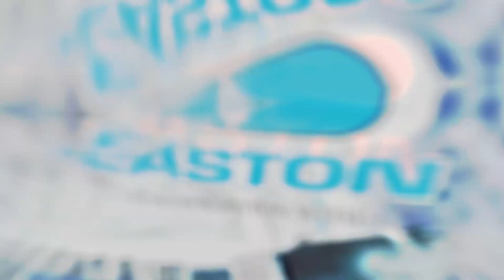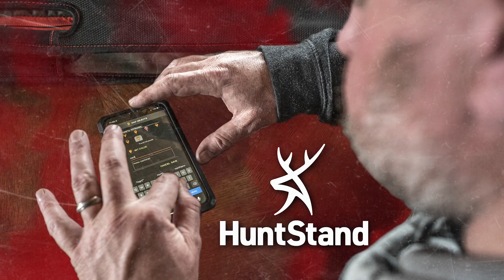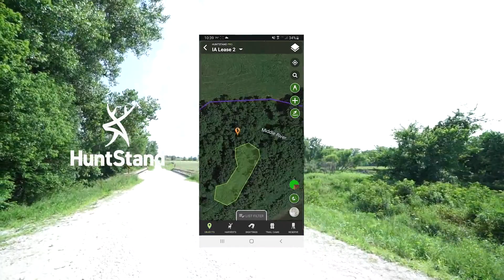Bonus Buck | Dennis Hensley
Dennis Hensley puts in a ton of work to chase a true Iowa monster during bow season and then has an encounter with a great bonus buck during Iowa's gun season.